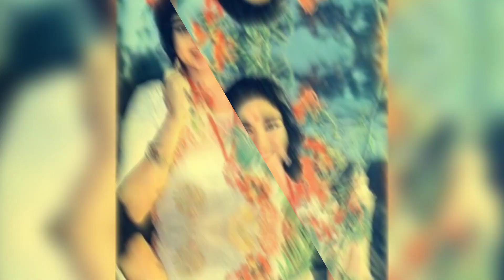वैजयंती माला के बेटे को आपने देखा, अगर नहीं तो अब देख लो। Vaijanti Mala Son Now 2023.